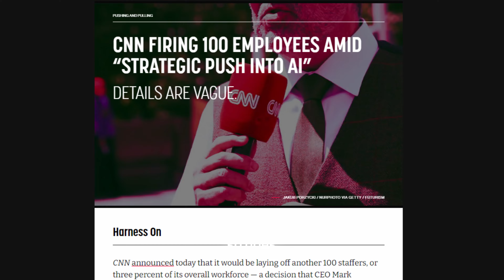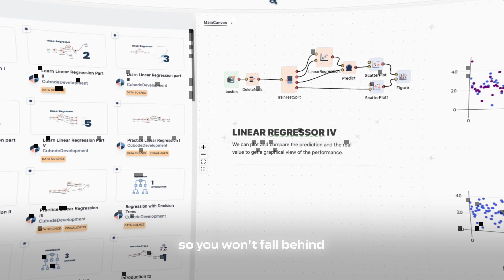Revolutionize Data Visualization: Auto-Generate & Customize Plots with This Open Source AI Tool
Nearly two months ago, we started a challenge, to build, document and ship an AI Agent in 30 days, we FAILED.

It's taken us almost two months to get here, yeah we've been building in the summer.

Funny thing is, the worst part wasn't building this Agentic platform, it was shipping it.

But today, before we say goodbye to August, we're very glad to announce the moment you've all been waiting for, are you ready?  THE FIRST MINI AI AGENT BY CUBODE IS LIVE RIGHT NOW!

And we want YOU to test it and give us shit, we're aware this isn't nowhere near as value add as we want it to be, but we've changed our building style, do it in public, ship it fast and see what people say, so go on, tell us how shit it is.

And create your account.

We have about 50 people signed up to test it, it's a simple platform that takes in a csv, AI analyses it and it auto-generates echart plots, only plots. But these plots are special AI Generated plots that can be manually customisable. We've started with 5 plots (Line, Scatter, Bar, Pie and Heatmap) but if we get good feedback, we'll implement a few fancier/more difficult ones.

It's free for now and open source - and we've already had our first contributor! (So cool)